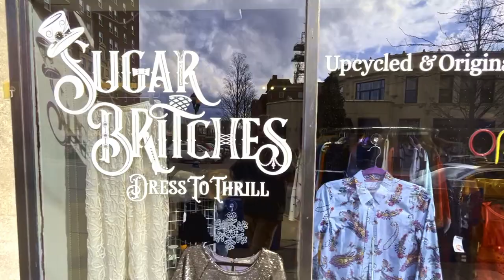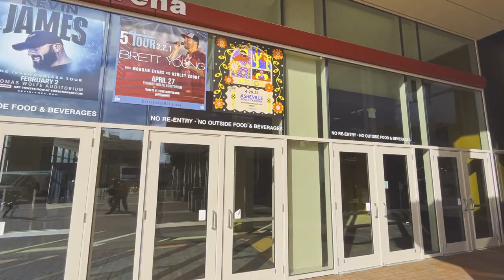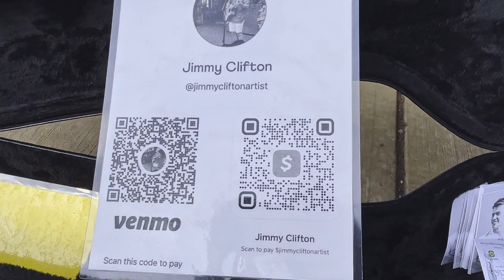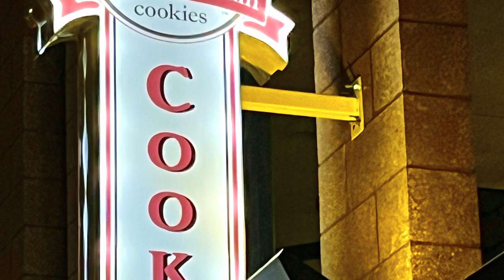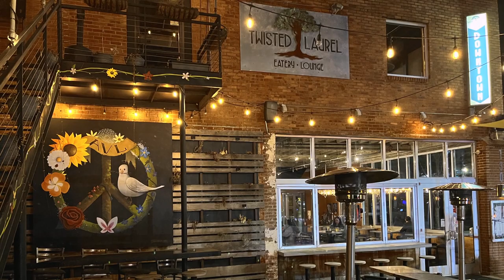KING SAISON EXPEDITION: Day 4 - Asheville, North Carolina and KOA campground - 1/4/2023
Noelle and I arrived in Asheville with plenty of time to see part of the Biltmore Estate, then we parked the van in downtown Asheville so we could stroll about the city and get acquainted.   After a couple  hours, we left to get settled into our campground cabin nearby.   The featured song from our livestream show is one of my tunes called, Setback.   We did the show from the front porch of the cabin.  I highly recommend these little KOA campground cabins for any traveler, it's a beauty way to go.

I hope you enjoy the videos of our travels!